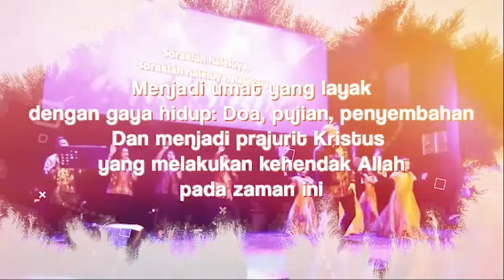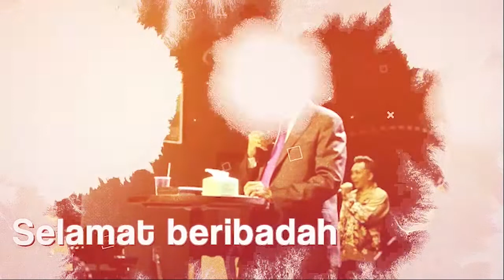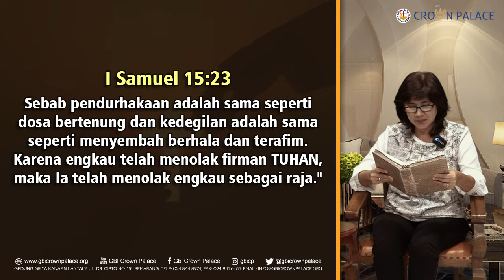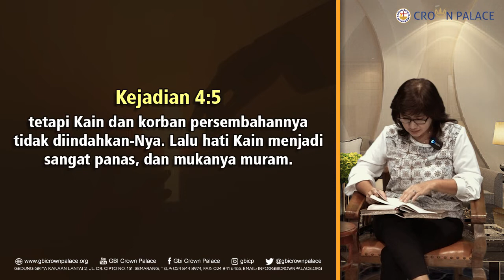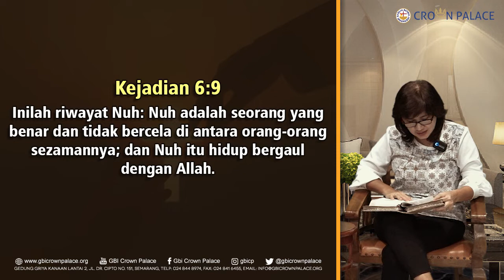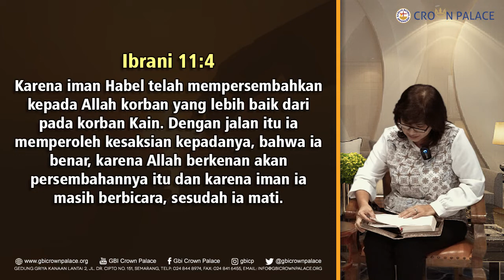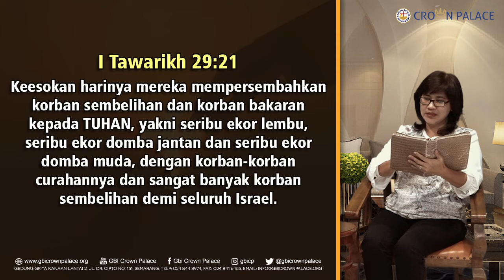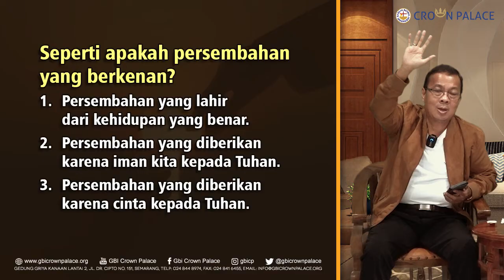Suara Gembala - Jumat, 21 Januari 2022 - Persembahan yang Berkenan